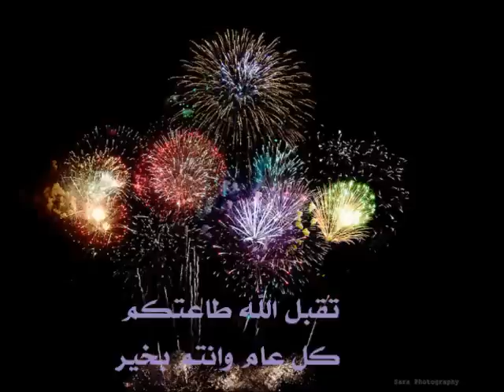أنسام العيد !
فيديو بسيط من إنتآجي . . كل عام وأنتم بخير =)